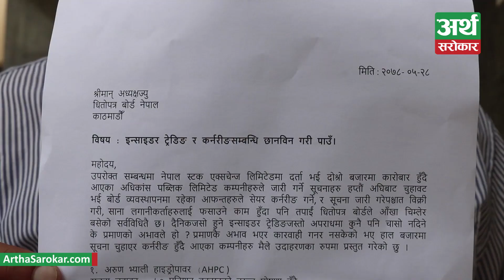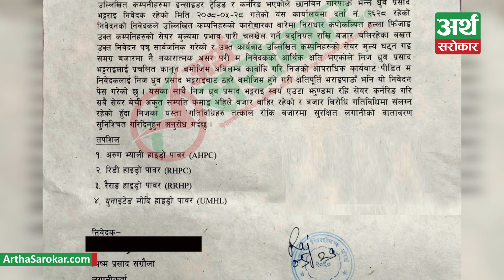४ कम्पनीमाथि छानविनको माग गर्ने लगानीकर्तामाथि काउन्टर उजुरी, क्षतिपूर्तिको माग EXCLUSIVE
४ कम्पनीमाथि छानविनको माग गर्ने लगानीकर्तामाथि काउन्टर उजुरी, क्षतिपूर्तिको माग EXCLUSIVE